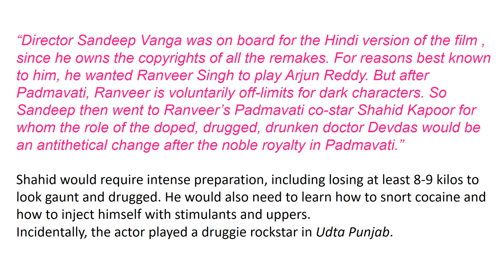Shahid Kapoor Replaces Ranveer Singh in ‘Arjun Reddy’ Remake